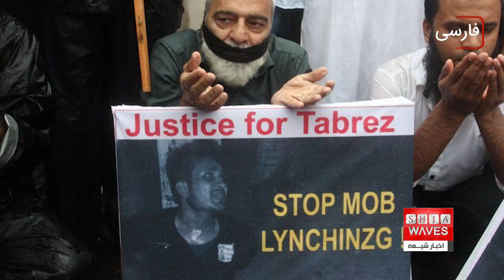موج فزاینده اسلام‌هراسی در شبکه‌های اجتماعی هند فاطمه،موسوی گزارش می دهد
موج تحریک علیه مسلمانان از طریق انتشار انبوه اطلاعات گمراه‌ کننده در رسانه‌ها به‌ویژه در شبکه‌های اجتماعی که مملو از اطلاعاتی است که شامل تحریک علیه مسلمانان می‌شود، در هند افزایش یافته است.

خبرگزاری فرانسه با انتشار گزارشی اعلام کرد، برخی مسلمانان در شبکه‌های اجتماعی هند، نمونه‌های انتشار اطلاعات نادرست درباره مسلمانان این کشور را فاش می کنند.
در این گزارش آمده چهره تأثیرگذار هندو نیز در شبکه‌های اجتماعی با انتشار داده‌های جمعیت‌شناختی نادرست، توانسته اند مخاطبان زیادی را به خود جلب کند تا مدعی شوند هند در حال اصلاح برای تبدیل شدن به کشوری مسلمان است. برای آنها، اعلام هند به عنوان پرجمعیت‌ترین کشور جهان، در ماه گذشته دلیلی برای جشن نبود، بلکه فراخوانی برای اقدام بود.
این فعالان هندو در صفحات فیس‌بوک خود می نویسند: به همه مشتریان هندو خود می‌گوییم که باید فرزندان بیشتری برای مقابله با مسلمانان داشته باشند، در غیر این صورت، مسلمانان به یک تهدید تبدیل خواهند شد و مذهب هندو را از هند خواهند زدود.
این هندوهای افراطی اغلب در صفحات خود پست‌های ضد اسلامی را به اشتراک می‌گذاند.
در ماه آوریل گذشته، نشریه‌ای درباره توطئه مسلمانان برای «دو برابر کردن جمعیت خود برای تسلط بر هند» هشدار داد.
هند ۱,۴ میلیارد نفر جمعیت دارد که ۲۱۰ میلیون نفر مسلمان هستند، اما نرخ زادوولد برای همه مردم این کشور فارغ از مذهب آنها در دهه‌های اخیر و در ارتباط با روندهای جهانی کاهش ‌یافته است.
بر اساس آخرین نظرسنجی ملی سلامت خانواده در کشور، نرخ باروری در هند به ۲ فرزند برای هر زن رسیده و بر اساس آنچه خبرگزاری فرانسه می‌گوید، این نرخ برای زنان مسلمان ۲,۳ فرزند بوده که بر خلاف ادعای هندوهای افراطی در زمینه چند برابر بودن این نرخ برای مسلمانان است.
پیش‌بینی‌های منتشر شده در همان سال توسط مرکز تحقیقاتی پیو نشان می‌دهد که تعداد مسلمانان هند تا سال ۲۰۵۰ به ۳۱۱ میلیون نفر خواهد رسید.
بر اساس پیش‌بینی‌های این مرکز، با وجود افزایش تعداد مسلمانان، در این کشور که جمعیتی بالغ بر ۱,۷ میلیارد نفر در اواسط قرن خواهد داشت، در اقلیت باقی خواهند ماند.
با این حال این آمارها و برآوردها مانع از انتشار گسترده اطلاعات نادرست علیه مسلمانان در هند از طریق فیس‌بوک، واتس‌اپ و دیگر شبکه‌های اجتماعی نشده است. اطلاعاتی که بر مبنای آنها ادعا می‌شود، هند در مسیر تبدیل به کشوری با اکثریت مسلمان است.
نشریه یاد شده در یک اظهارنظر کنایه‌آمیز با استقبال از پیشی گرفتن هند از چین از نظر جمعیت، از مسلمانان به دلیل «به دنیا آوردن پنج تا ۱۰ فرزند» در هر خانواده تشکر کرد.